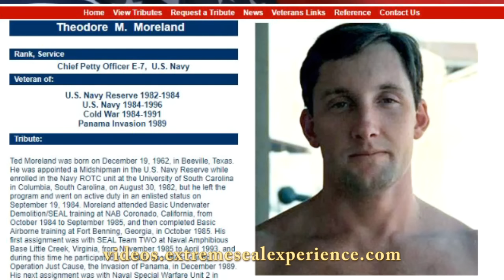Navy SEAL that Died Parachuting without Jumping. SEAL Sniper break USMC Sniper Carlos Hathcock ankle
Retired Navy SEAL Senior Chief Don Shipley and Retired Navy SEAL Senior Chief Mark Bezik talk about SEAL Snipers and Sniper School and The only Navy SEAL ever killed Parachuting that never Jumped out of the Plane and SEAL Sniper break USMC Sniper Carlos Hathcock ankle.
MANY THANKS for Rating and Comments.
for all Don's newest videos he doesn't load on YouTube.

All proceeds from video monetization now go directly to Warriors Rest farm for everything from planting crops for waterfowl, fuel for the tractors and everyday upkeep. All donations made to Extreme SEAL Adventures.org go for everything for the Wounded Vets including food, licenses, and everything else in between.

Don cooks with his wife Diane, trains Waterfowl Retrievers and guides Wounded Warriors Hunts on his Waterfront Farm, Warriors Rest at extremesealadventures.org.
JOIN for $10 a month. Cancel anytime...

$300 for a Lifetime Membership...